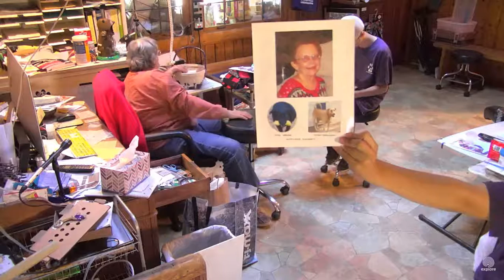SDP Mail Call 7 26 16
Steve G. with Trainer Talk.  Mail Call